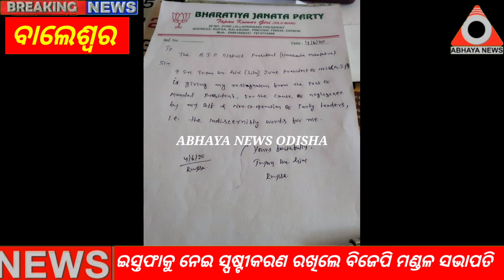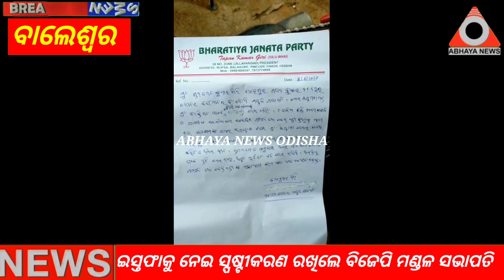ବାଲେଶ୍ୱର:ନିଜ ଇସ୍ତଫାକୁ ନେଇ ସ୍ପଷ୍ଟୀକରଣ ରଖିଲେବିଜେପି ମଣ୍ଡଳ ସଭାପତି